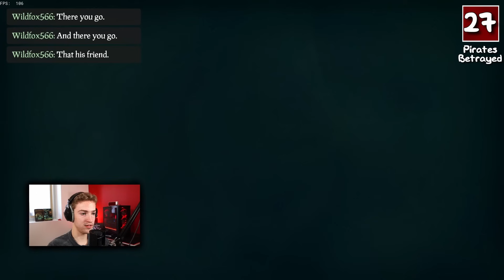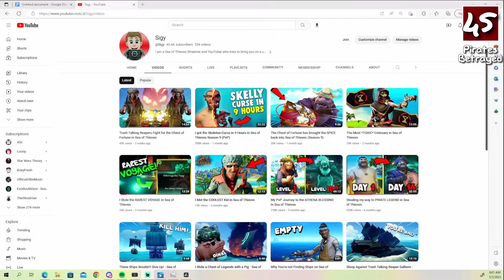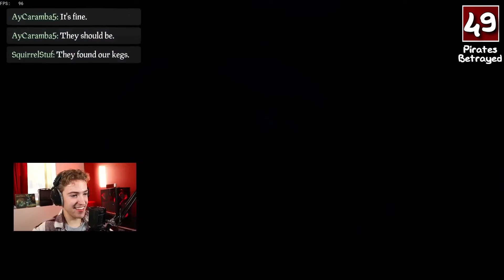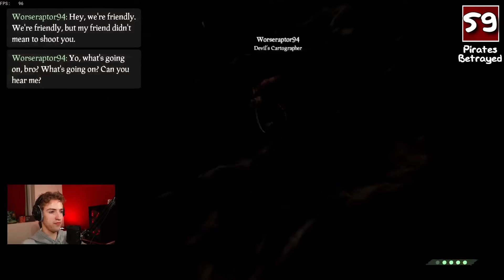I Betrayed 100 Pirates in Sea of Thieves